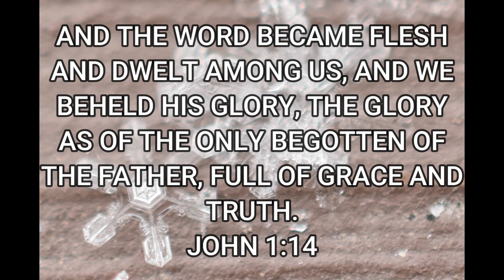Snowflakes! Macro!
Some closeup pictures of snowflakes!